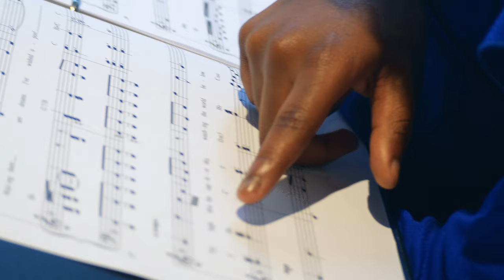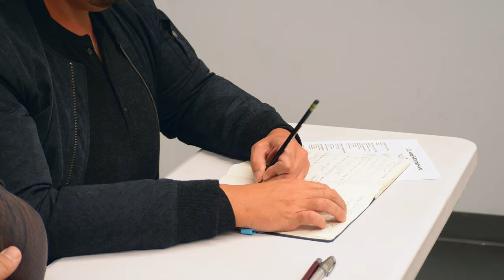"Fly High" (feat. Aisha Jackson) Music Video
I wrote this song for anyone with a dream. Finding the courage to take “just one step” may be challenging, but if we trust and believe, there are beautiful adventures and endless possibilities awaiting us. To have the ability to collaborate with the insanely talented Aisha Jackson for the second time in my career was an immense pleasure. Her ability to bring my lyric to life with such passion and soul is a thrill for this songwriter and producer. I am grateful to each of the incredibly generous artists and musicians who helped bring this piece to life. I hope it inspires you. 💙

"Fly High"
Written by: Michael Mott
Vocals: Aisha Jackson
Orchestration: Kim Scharnberg
Produced by: Michael Mott & Kim Scharnberg
Mixed by: Michael Croiter
Mastered by: Michael Fossenkemper
Executive Producer: Michael Mott
Music Video Directed by: Josh Jordan
Director of Photography: Josh Jordan
Editor: Josh Jordan

MUSIC VIDEO CAST (In order of appearance):
Gabby Tennor as “Little Girl"
Sarah Hamaty as "Casting Director #1"
Adam Wolfe as "Casting Director #2"
Brianna Kaleen as “Middle GIrl"
Lindsay Rider as "Casting Director #3"
Aisha Jackson as "Adult Woman"
David White as "Casting Director #4"
Brad Bosenbeck as "Casting Director #5"
Michael Mott as "Audition Accompanist"

"Fly High" Lyrics

Just one step, then suddenly
A world of possibilities
Just one step and I could be
Suspended in mid-air

Take a chance, take a breath
And gaze into the dawn
Waiting there are dreams I've wished upon

Fly high through the sapphire sky
Watching the world below
Be free like the wind on the sea
Gazing on all I know

Past the highest of mountains
Over waters so deep
Safe as high as a rocket
Only if I take the leap

Can I fly high through the sapphire sky

Just one girl on an endless fight
For a dream she's trying to hold
Free that girl from her endless night
So her story can be told

To let go and fly

Faith has carried me onward
Hope has made me believe
Love has given me courage
Trust and I can achieve

Now I can fly high through the sapphire sky
And fly